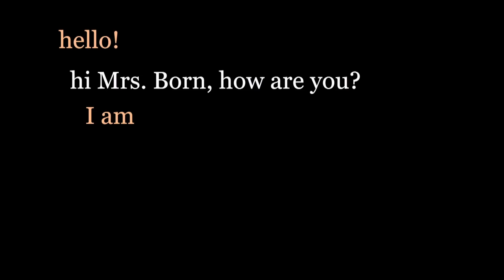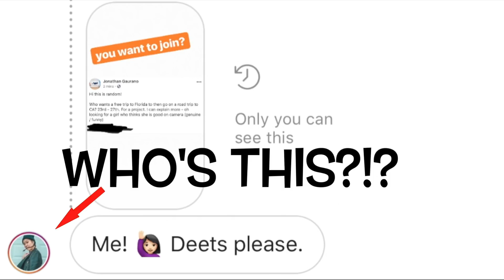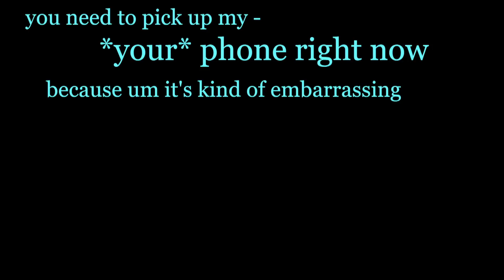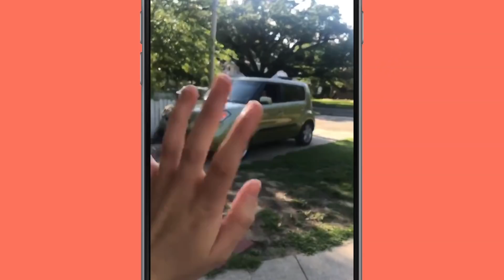I put our iPHONES IN A LOCKBOX for 5 DAYS!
My friends and I decided to put our iPhones in a lockbox and then travel across America... here is Part 1

Season 1 Episode 2 of TheStories

Every Friday I send you an e-mail to make your mind go ba-boom! Climb aboard the spaceship

P.S.

Hey secret description readers,

I just want to say that I understand this story can be a little much. The idea was to set up some sort of exposition because it felt good to tell you why I was doing what I was doing and the entire process of making this happen. I promise to make parts 2 and 3 easier to get through.

If you have any questions please be free to leave a comment as I scan often and reply to most.

Sincerely,
Jonathan